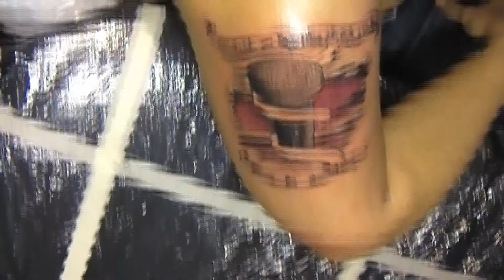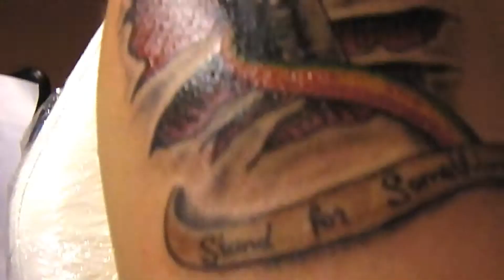My Tattoo (Steel Panther - It Won't Suck Itself)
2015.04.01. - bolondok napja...